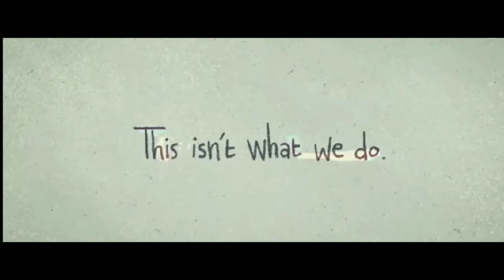Lock_Down_In_Guwahati//Stay_Home_StaysHealthys/Lock down Time pass B Roll Shot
Guwahati Lock down time
Covid19
Hand wash Cinematic
Hand wash B Roll

Please Support